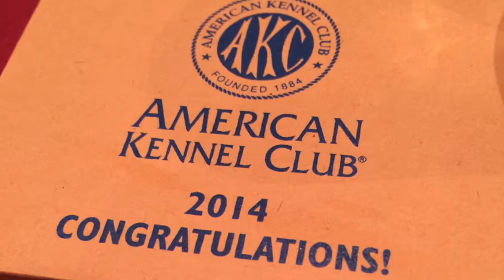Tommy 2014 Akc Invitational